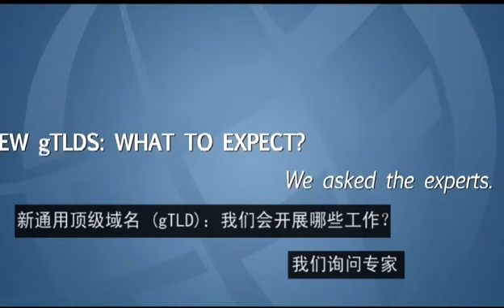(ZH) Ask the Experts: What's My Greatest Challenge? Product and Marketing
The "Ask the Experts" series of videos was created for busy viewers seriously considering the challenge of starting a new generic top-level domain (gTLD). Running a new gTLD actually means operating an Internet registry. In this series, CEOs from existing registries share what they wish they had known as they began -- but instead, had to learn from hard-won experience.

In this episode, the experts weigh in on the challenges of keeping abreast of the competition and the pace of innovation.